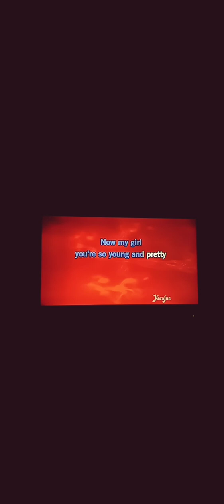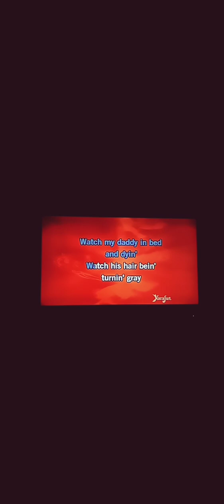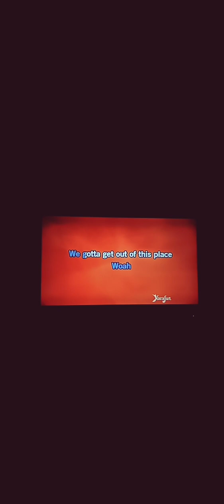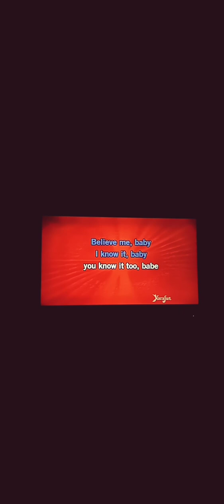* We Got To Get Out of This Place